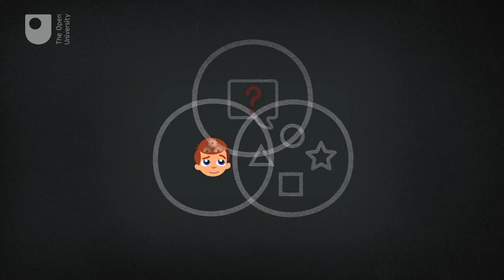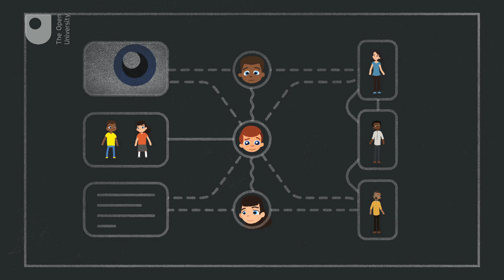Thinking - Childhood in the Digital Age (#4/5)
Free learning from The Open University

Does using digital technologies rewire children’s brains for better or for worse? Is this new text ‘slang’ damaging children’s literacy skills or is it the sign of a creative new genesis of language? There’s more to learning than simply inputting knowledge and experiences into the brain. Understanding the different ways in which we learn is the starting point for understanding development. How do the social and other experiences that digital technology offers influence our ability to learn or to retain new information, and do these experiences actually affect how we think, feel and develop?